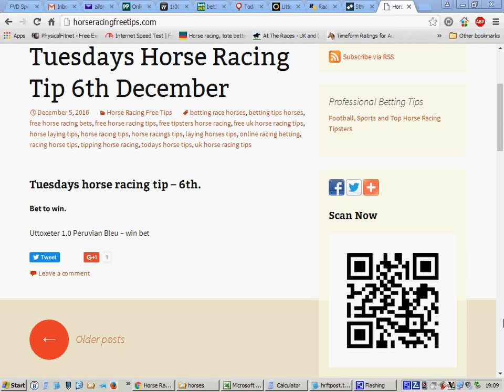horse racing free tips 6th december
Horse racing free tips UK horse racing, for more selections. Average 40% winners.